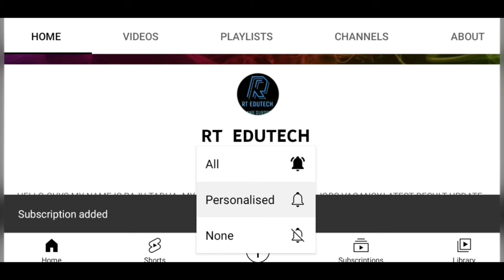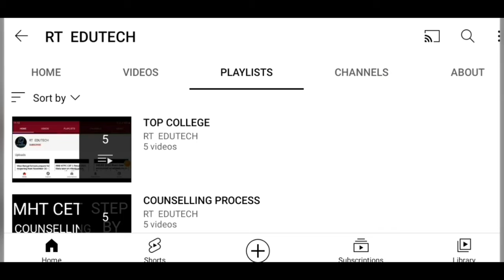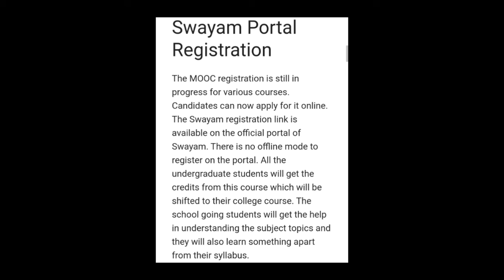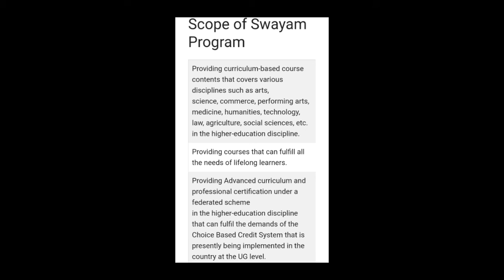SWAYAM PORTAL REGISTRATION START NPTEL,CES,NCERT COURSE,HOW TO REGISTER,EXAM,ADMIT CARD,RESULT DATE